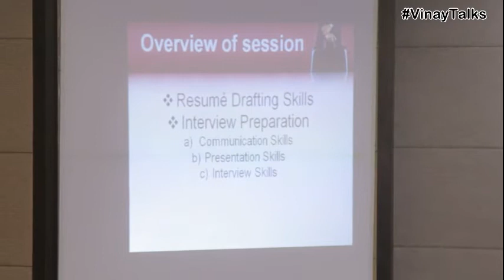VinayTalks@SGU,Kolhapur | Vinay Kumar Sharma |A mindblowing Lecture on Campus to Corporate Part-1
VInayTalks is brand name of series of Talk show deliver by Mr. Vinay Kumar Sharma.
This lecture is part -1 of VinayTalks  @ Sanjay Ghodawat University , Kolhapur.
In this video he has discussed about Resume Drafting Skills.